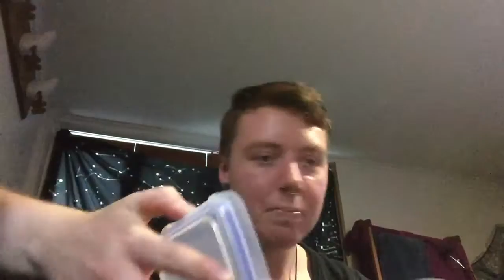I Made a Mistake... Eating 3-4 Year Old Sour Candy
I would not recommend doing this, as it's best not to eat old candy or food in general, as they usually harbor things that aren't too healthy for you and could potentially make you sick. Plus old candy doesn't really taste the best. Has a bit of a musty taste